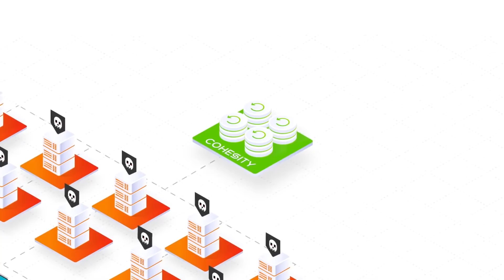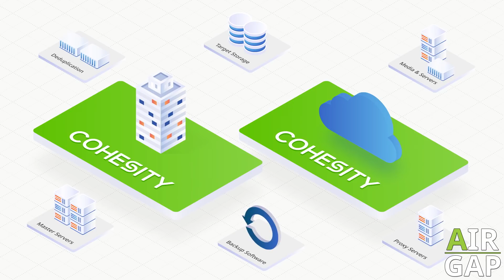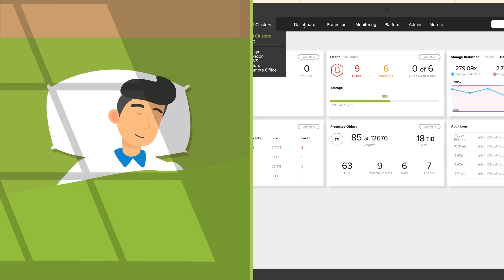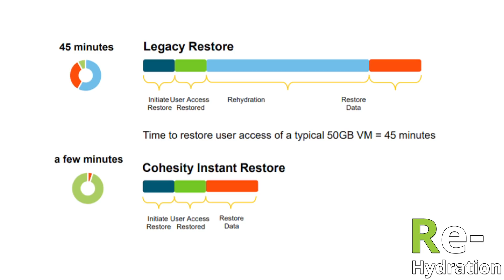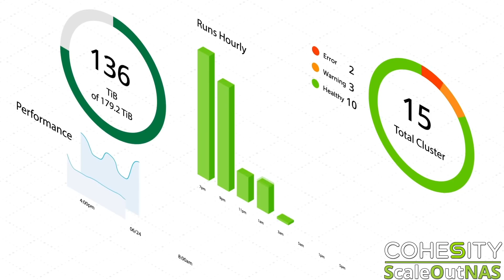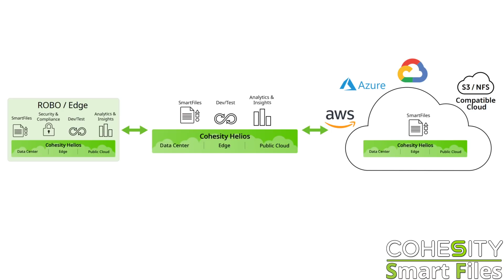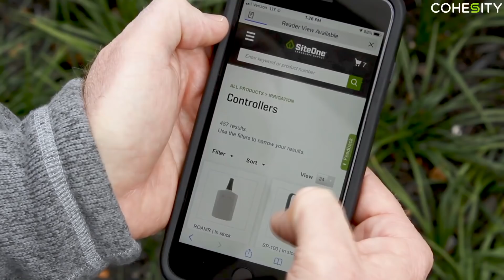HPE Cohesity โซลูชั่นการจัดการข้อมูลและรักษาความปลอดภัยยุคใหม่ ป้องกันคุณจาก ransomware !!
ในปัจจุบันเราจะได้ยินข่าวคราวการแฮกเจาะระบบขโมยข้อมูลมากมาย การหาโซลูชั่นการจัดการข้อมูลและระบบรักษาความปลอดภัยที่มีคุณภาพ จะช่วยป้องกันข้อมูลสำคัญของเราให้ปลอดภัย ไร้กังวลว่าจะเจอ ransomware มากวนใจ!

HPE Cohesity โซลูชั่นการจัดเก็บข้อมูลยุคใหม่ ที่สามารถจัดการข้อมูลและรักษาความปลอดภัยข้อมูลของคุณ

จุดเด่นของ HPE Cohesity ที่สามารถรับมือกับภัยร้ายที่น่ากลัวในยุคปัจจุบันอย่างแรนซัมแวร์ได้
HPE Cohesity ยังมีจุดเด่นมีหลายด้าน ในความเป็น Data Management เช่น
ใช้ฮาร์ดแวร์จาก HPE ที่แยกกัน 3 ส่วน และมี Cohesity DataPlatform ทำหน้าที่ควบคุมเป็นศูนย์กลาง
การเป็น Scale out NAS ที่ขยายพื้นที่จัดเก็บข้อมูลได้โดยสะดวก
ระบบ back up ที่มีการทำ Snap shot file ได้แบบไม่จำกัด หรือ Zero cost clone ที่ผู้ใช้สามารถเลือกรีสโตร์ข้อมูลจากเวอร์ชันไหนก็ได้
มี Cohesity Smart files ที่เป็นฟีเจอร์ที่ระบบอื่นไม่มี สามารถค้นหาคีย์เวิร์ดในไฟล์ที่จัดเก็บได้ ช่วยให้การค้นหาไฟล์ต่างๆทำได้สะดวกมากขึ้น

ถ้าหากต้องการความปลอดภัยให้กับข้อมูลของคุณ ต้องการระบบจัดเก็บข้อมูลที่ทันสมัยและมีความปลอดภัยสูง HPE Cohesity สามารถตอบสนองความต้องการและการทำงานขององค์กรคุณได้อย่างแน่นอน